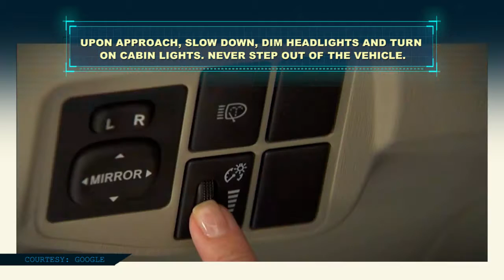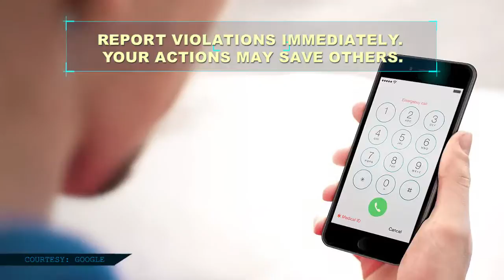Public Billboard #18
Aired on: September 22,2016